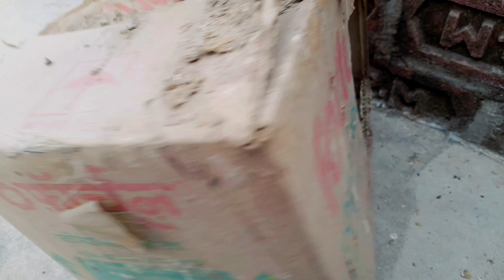Meri aaj tak ki sabse kharab video 😭😭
kabootar ki bimari

bimaar kabootar ka elaaj

kabootar ko kya khilayen

bimaar kabootar kaise thik karen

sust kabootar ka elaaj

kabootar ko bimari se kaise bachayen

kabootar mar rahe hai

kabootar ka lakwa kaise thik karen

kabootar ke lakve ka elaaj

kabootar ko lakwa kho hota hai

lakwe se kasie bachayen kabootar ko

bimari se kaise bachayen kabootar ko

kabootar ka elaaj

animals

pets

pigeon lover

pyare kabootar

fancy pigeon